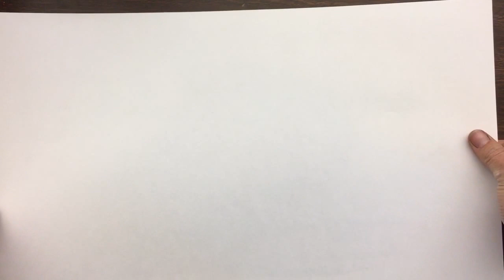A Messy Art Room: Printing from a Rubber/ Linoleum Plate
I never post about the art I create after school and on the weekends! I love printmaking. After drawing, then carving, here is a quick video of how I create a print with my messy art teacher hands!